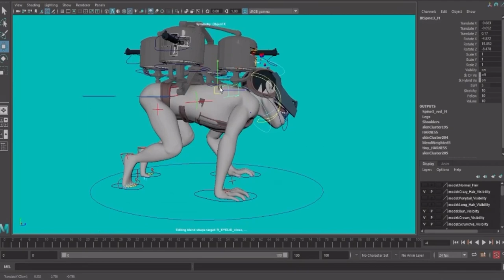Cart titan animation 2